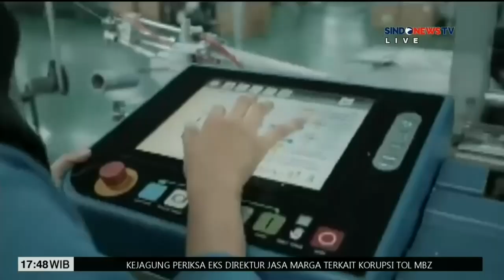[FULL] kejar-Kejaran Petugas Satpol PP Dengan Jukir Liar - Sindo Sore 10/10